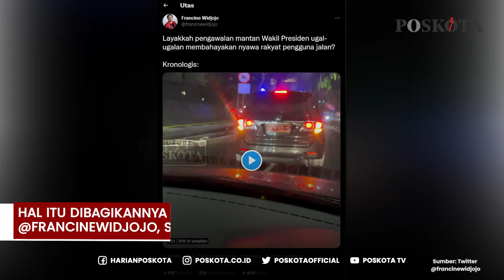Viral! Jubir DPP PSI, Francine Widjojo Terlibat Cekcok Dengan Pengawal Mantan Wapres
Francine Widjojo menyampaikan protes terhadap Paspampres pengawal mantan Wakil Presiden.

Jubir DPP Partai Solidaritas Indonesia (PSI) Bidang Ketenagakerjaan dan Perlindungan Hewan itu geram.

Hal itu dibagikannya pada cuitan akun Twitter pribadinya, @francinewidjojo, Senin (25/7/2022)

Francine juga mengunggah video singkat percakapannya dengan supir salah satu mobil pengawal.

Sopir itu meminta Francine untuk bergerak maju agar kendaraan mereka bisa bersebelahan.

Sopir itu mengatakan, tindakan Francine yang memepet rombongan kendaraan pengawal membahayakan.

Selain itu, supir menyebut tim pengawal lain sudah dilindungi UU untuk mengawal mantan Wakil Presiden.

Francine balik menjawab si sopir dan menyebut kalau dirinya tidak menyalip.

Melainkan hanya berada di belakang rombongan dan memilih lajur kiri karena kosong.

Usai terlibat perdebatan, kendaraan pengawal itu langsung meninggalkan mobil Francine.